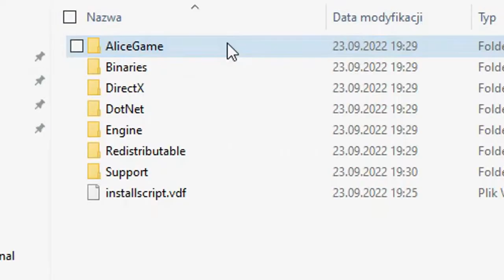How to fix Umbrella Bug | Alice Madness Returns